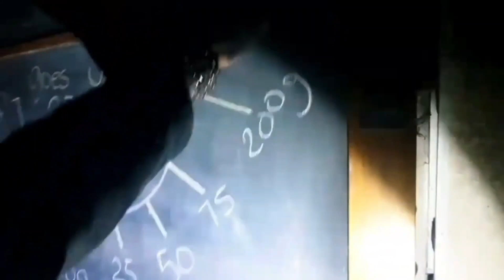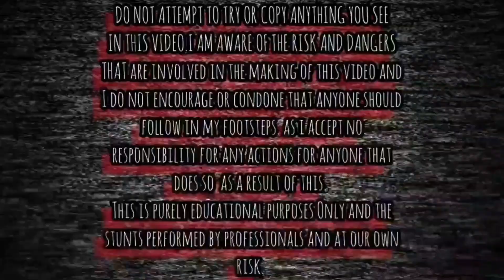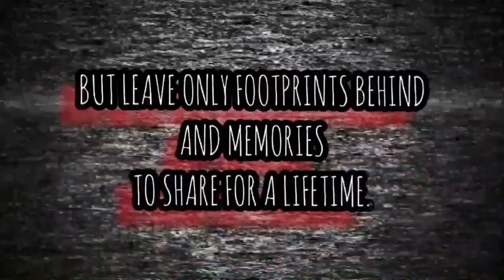Lost in Time: Abandoned Houses Found In The Yorkshire Moors Abandoned Places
IN THIS VIDEO WE TAKE YOU ON A EXPLORE OF THE ABANDONED TWO FARM HOUSES DISCOVERED IN THE VALLEY OF THE YORKSHIRE MOORS.

EXPLORING WITH EXPLORING WITH LOU ON THIS EXPLORE GO CHECK OUT THERE  PHOTOGRAPHY PAGES ON  FACEBOOK  AND GIVE THEM A FOLLOW AND A SUB ON YOUTUBE TOO.

EXPLORING WITH LOU